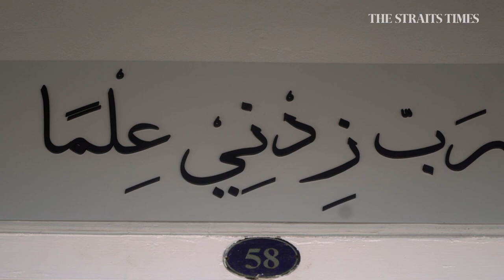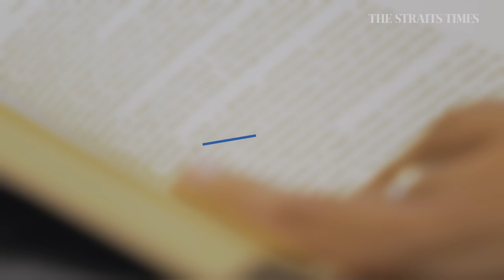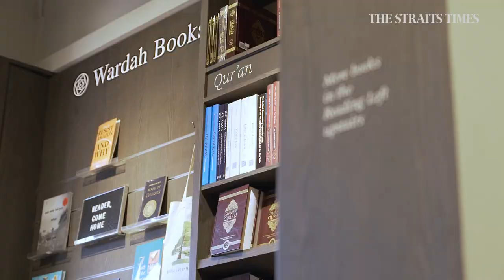Five tips for running a bookstore with Ibrahim Tahir of Wardah Books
Ibrahim Tahir opened Wardah Books in Kampong Glam in 2002. As it celebrates 20 years in business, the owner of the independent bookstore gives his five tips for running a successful bookstore. [For subscribers]